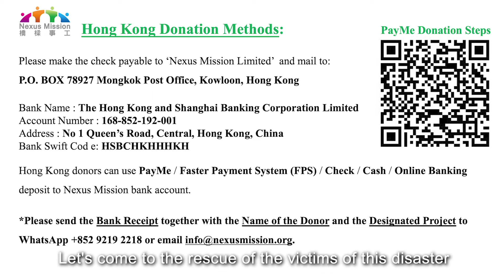Project Panshi - Explosion in Lebanon